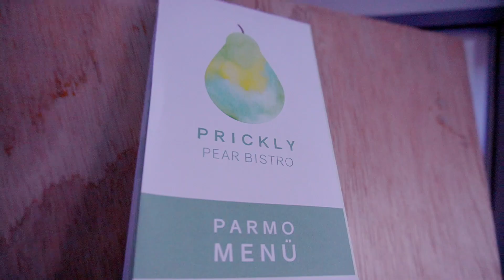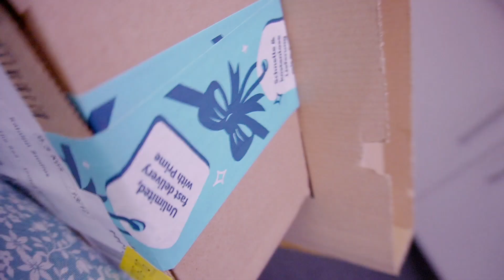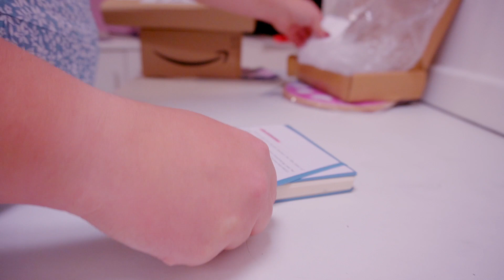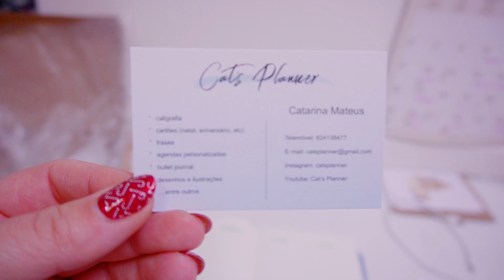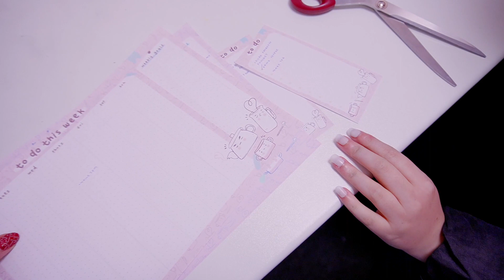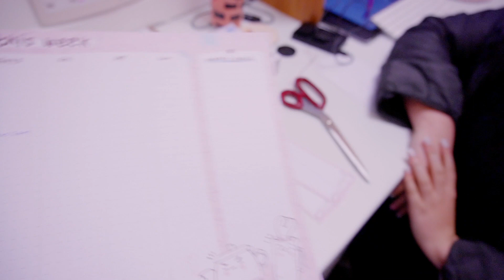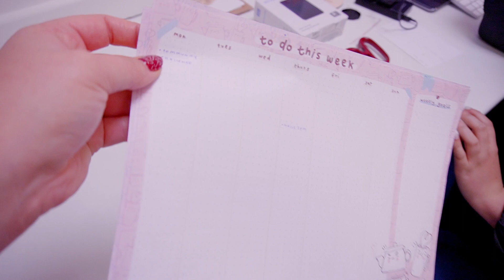STUDIO VLOG 📖 ~ MY FIRST BULLET JOURNAL (I love it!) ~ Vlogmas day 16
Hello my beautiful marshmellows its time for another studio vlog! (Kind of) hahah it's hard this daily vlogging thing!

Today we get to do a unboxing of a new bullet journal! which i've never had before from the beautiful:

and we also go for our christmas katnip team meal and finish by stressing out trying to edit this vlogmas hahahah

I hope you are enjoying these vlogmas's
YOU DA BEST
Love,
Catherine
xxxx

FILMING SET UP:

🌸Editor: FCPX